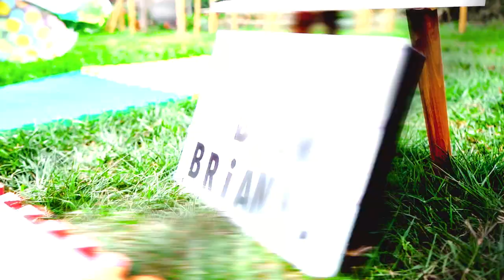Brianna Cristina - Boom Boom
Mi nuevo tema Boom Boom tambien esta disponible en spotify , Apple Music y Deezer :

letra :
Con mi boomboom
Tu te pones para mí
Con mi boomboom
Yo me pongo para ti
Con mi boombon
Yo hago bailar a cualquiera
Aquí es a mi manera

Yo te Vi jugando
Con un par de amigos
Estabas disfrutando
Tarde de un domingo

Dónde quedo
Todo lo que dijimos
Dónde quedo
Si diste un compromiso

Tus padres te dijeron
No salgas si es conmigo
Es qué quiero verte
Y jugar con mi amigos

Dónde quedo
Dónde quedo
Si al final no nos vimos

(Precoro) (Tony )
Boo boom boom

Con mi boombon
Con mi boomboom
Con mi boombon
Aquí es a manera
X2

Ahora ponte pilas
Antes que te vean
Ven al sube y baja
Terminando tu tarea

Ven No te demores
La tarde está muy buena
Con este verano
El sol está que quema

Porfa no te tardes
Que tendré problemas
Porque mi familia
Me espera pa la cena

No sé tu
Pero ya estamos aquí
Eso ya depende
si tu quieres venir